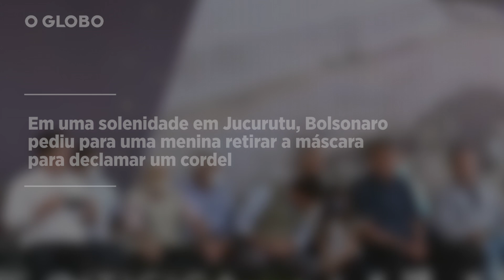Bolsonaro tira máscara de criança em meio à pandemia de Covid-19 no Rio Grande do Norte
Em plena pandemia de Covid-19, o presidente Jair Bolsonaro retirou a máscara de uma criança que estava em seu colo para tirar fotos, nesta quinta-feira, dia 24, no município de Pau dos Ferros, no Rio Grande do Norte.  No município de Jucurutu, durante uma cerimônia para liberação de recursos para as obras da Barragem de Oiticica, o presidente pediu para a poetisa Larissa Dantas, de 10 anos de idade, tirar a máscara para declamar o cordel que fez para ele.